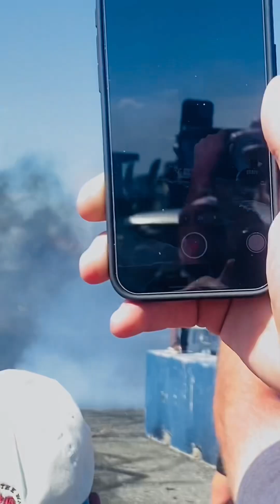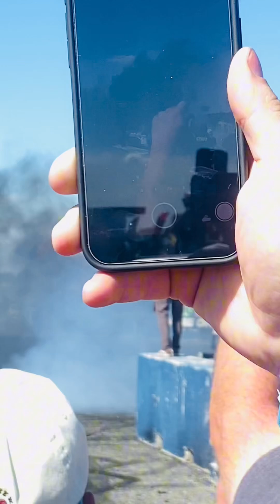ATLANTIC CITY TRUCK MEET 2024 GOT WILD! *BURNOUTS + DYNO + TRUCKS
Socials-